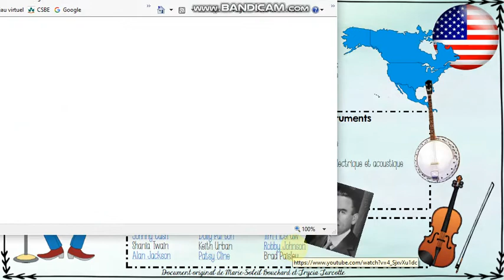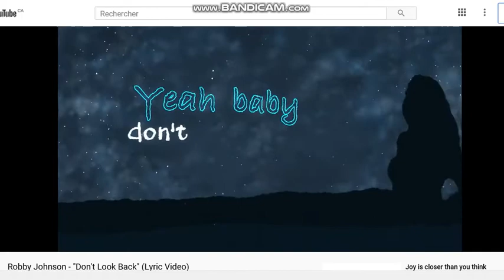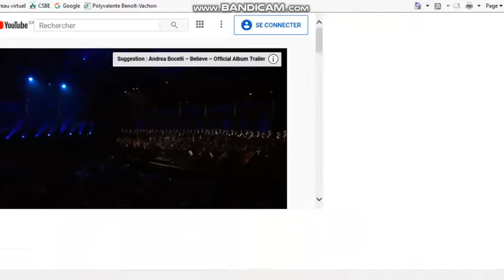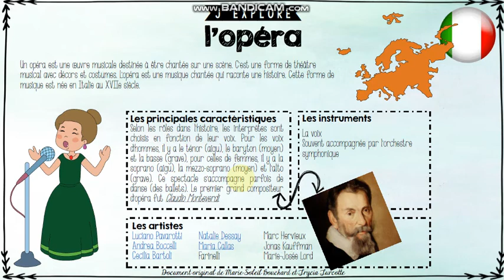Cap1 Country + Opéra